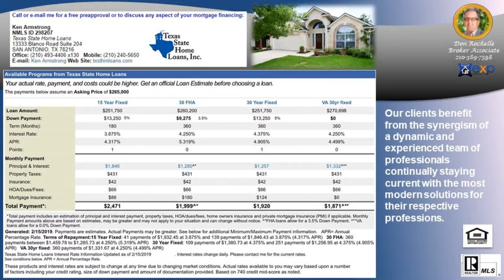Looking for the best Real Estate Agent in VISTAS AT SONOMA Subdivision 78255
Looking for the best Real Estate Agent in VISTAS AT SONOMA Subdivision 78255 - Call/Text Don at Top Buyer Top Listing Agent in VISTAS AT SONOMA Subdivision San Antonio 78255 Number #1 Listing Agent Number #1 Buyer Agent in VISTAS AT SONOMA Subdivision San Antonio 78255 - Real Estate Broker - Realtor - MBA - Artist with over 20 years of experience, personally handling over $120 million in real estate transactions from the first time home buyer to multi-million dollar residential and commercial properties in multiple markets.  Native San Antonian with knowledge of all parts of the city and the pulse of changes to come. San Antonio, Texas, Bexar County and surrounding counties: Comal, Kendall, Guadalupe, Medina, Bandera, Real, Uvalde, Gillespie and Hill Country.  Call/Text Don at , ASK ABOME UT DISCOUNT MOVE UP PROGRAM Hiring an experienced agent/broker and knowing how to qualify him or her, see article seems to be most logical thing to do to assist a person/family with home buying or selling which is usually the largest single personal investment transaction of most people. It is not the brokerage company but the individual agent that counts and the experience they bring with them.  Many buyers and sellers feel more comfortable or obligated to work with a friend or relative agent but financially successful people research who is the best to handle significant investments, not rely on who they know in their circle, Choose wisely!   Don Rochelle Realty Group at EXP Realty : Interested in Art - I am also an Artist using found objects of metal , wood, and stone making wood sculptures, functional art. , see YouTube channel Piddler Found Art